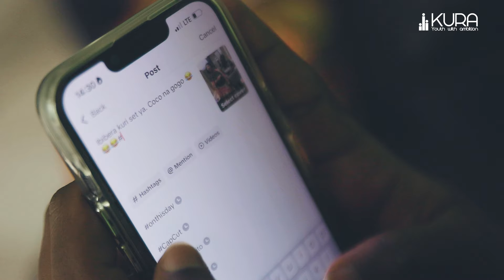TikTok yamubereye isoko y’agatubutse- Ibyo wamenya kuri Kimenyi Tito